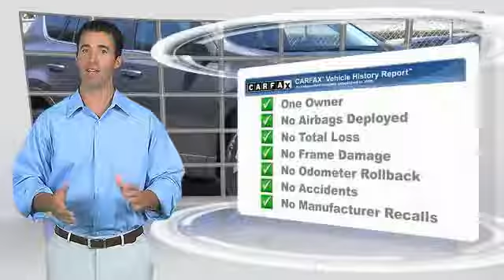2017 Toyota RAV4 Toyota Of Huntington Beach 370456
2017 Toyota RAV4 LE FWD

18881 Beach Blvd.

TOYOTA OF HUNTINGTON BEACH PROUDLY SERVING ORANGE COUNTY, HUNTINGTON BEACH, COSTA MESA, GARDEN GROVE, IRVINE, WESTMINSTER, AND SURROUNDING SOUTHERN CALIFORNIA LOCATIONS. THIS GRAY 2017 Toyota RAV4 IS EQUIPPED WITH A Engine: 2.5L DOHC 4-Cylinder w/Dual VVT-i, AUTOMATIC TRANSMISSION, AND RECEIVES AN ESTIMATED 23 City/30 Hwy MPG. OR VISIT US AT 18881 BEACH BLVD HUNTINGTON BEACH, CA 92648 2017 Toyota RAV4 LE FWD Looks and runs great. Good tires and brakes. Engine and transmission run smooth. Damage free. Immaculate inside and out. 12 mo. Free maintenance included. FREE CARFAX! We have great interest rate and financing for ALL credit situations.. 2017 Toyota RAV4 LE FWD 6-Speed Automatic 2.5L 4-Cylinder DOHC Dual VVT-i Recent Arrival! 30/23 Highway/City MPG Awards: * 2017 IIHS Top Safety Pick+ WHY BUY at the BEACH? Our customers are our most valuable asset. If you are already a customer, welcome back. If you are new to Toyota of Huntington Beach, we would like to convince you to join the ranks of satisfied Toyota of Huntington Beach customers. Financing for all situations. Great rates available. GREAT rates for good credit. Financing for ALL credit situations. BK ok. Low score OK. (See dealer for details.) Se Hablamos Espanol. Marticular OK. Stock #: 370456 | VIN: 2T3ZFREV9HW313442 | 2017 Toyota RAV4 LE FWD Toyota of Huntington Beach